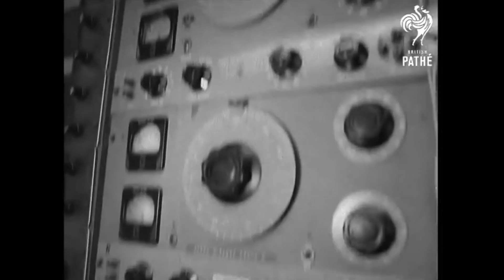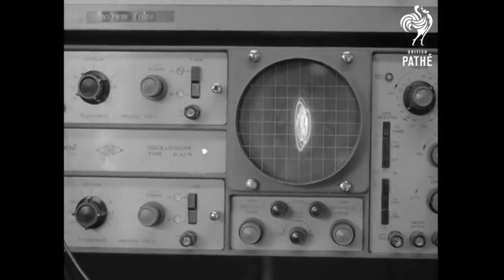The March of Science I British Pathé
Indy found war footage, football videos and xylophone clips. But the British Pathé archive contains tons of science material as well. So when the newest discoveries were made, British Pathé was there. Have a look on the amazing weird stuff Indy has in store for you!

- CREDITS -
presented by: Indiana Neidell
written by: Indiana Neidell
camera and sound: Sound and Vision Studios, Sweden
editor: Arne Fleckenstein

A Mediakraft Networks GmbH production, 2014.

SOURCES

About British Pathé
Pathé News was a producer of newsreels, cinemagazines, and documentaries from 1910 until 1976 in the United Kingdom. Its founder, Charles Pathé, was a pioneer of moving pictures in the silent era. The Pathé News archive is known today as "British Pathé". Its collection of news film and movies is fully digitised and available online.